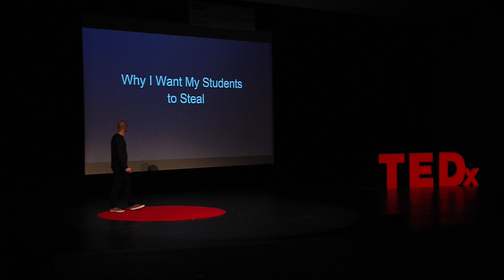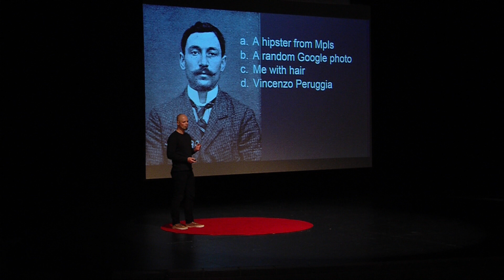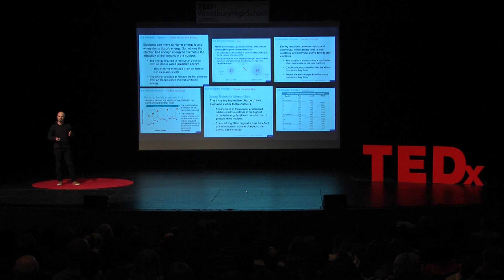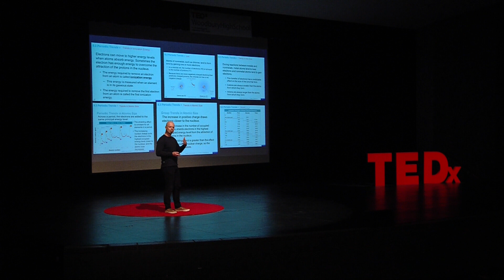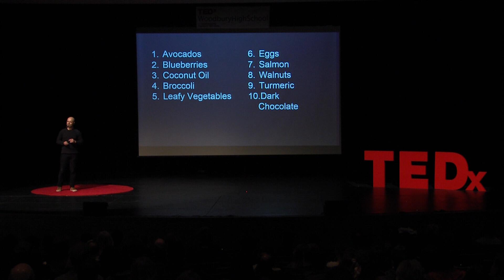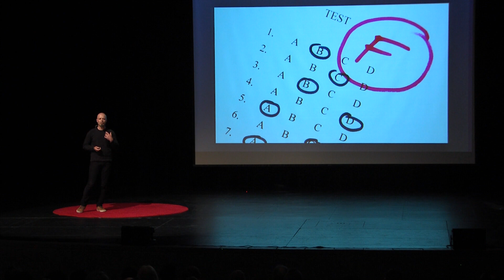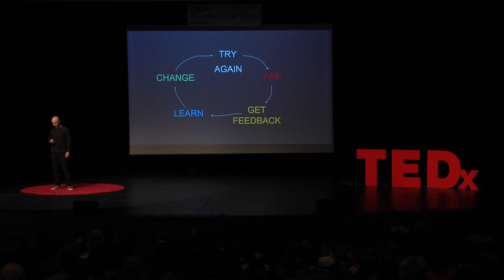Why I Want My Students to Steal the Mona Lisa | Oskar Cymerman | TEDxWoodburyHighSchool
Imagine if the purpose of school was to teach students to steal the Mona Lisa. Woodbury High School science teacher Oskar Cymerman did and in his talk he lays out the 3 skills necessary to pull off this heist. Ironically, the skills needed to steal the Mona Lisa are highly valued and sought after by employers but not commonly taught in schools.
Oskar Cymerman is and educator and an author. He teaches chemistry, engineering, and learning effectively and study skills at Woodbury High School. Oskar's main interest is applying science, mainly neuroscience, to achieving peak performance. To this end, he continues to learn, teach, and write about smarter, faster, and more effective learning methods. He blogs about brain-based learning methods, mindset, and acquiring transferable skills not commonly taught in schools on his website crushschool and his Crush School Series Books for grades 5-12 are used by teachers throughout the US to help students learn how to learn. This talk was given at a TEDx event using the TED conference format but independently organized by a local community.